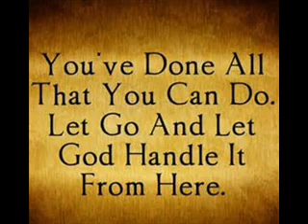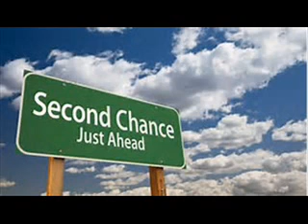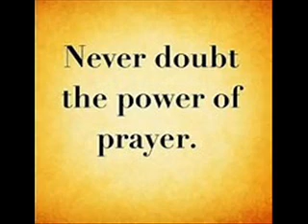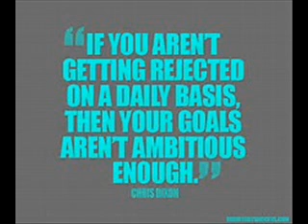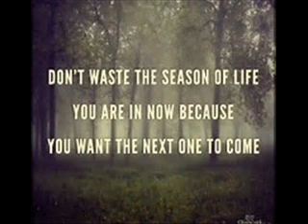Diva Thoughts - What Already Is music Breeze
What Already Is

Desire what already is. Love, be thankful for, enjoy, find fulfillment, meaning, peace and hope in what already is.

Do not cheat yourself out of life by delaying your living of it until some idealized future. Now is when you are, when everything is, when the reality of life is. Right now you can laugh, cry, learn, work, fall down, get up, and laugh some more.

Right now you can bring to life your highest hopes, strongest values, and most treasured dreams.

Yes, by all means imagine where you can go. And extend that imagining all the way to now, when you can actually do something positive about it.

You have arrived. Here is the real world, your real, miraculous life, filled with every possibility.

What already is, is infinite abundance in every direction. Embrace it, benefit from it, do great things with it, now.